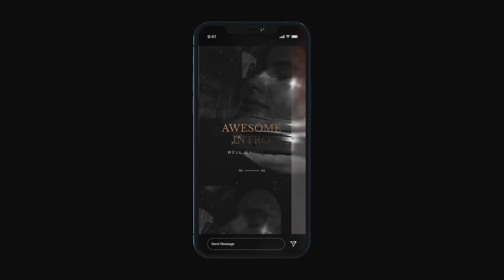Documentary Intro 2 in 1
Full HD 1920×1080 and Instagram Stories 1080×1920
Video or Photo Holders
Modular Structure
Color Control